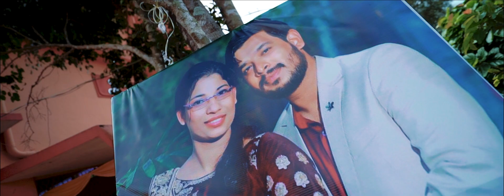DIPIN + JINCY || Christian Wedding Highlight..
Worried about capturing an important event in your life

Let us capture each memory as it unfolds.

MOTIFHUB  ||  DESIGN YOUR WORLD
Cinematography  : RAHUL, ANANTHU, MONI
Still : SANTHOSH, VISHNU
DRONE : AJMAL
LIGHTS : MURUKAN